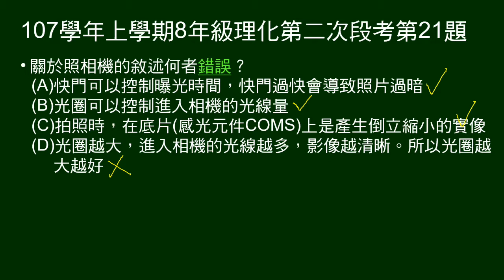107學年上8年級理化二段第21題